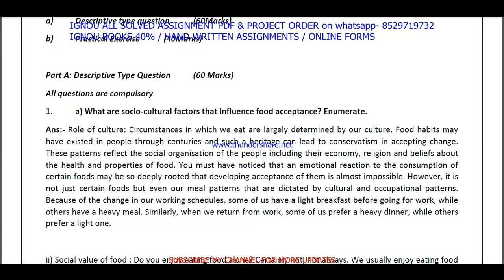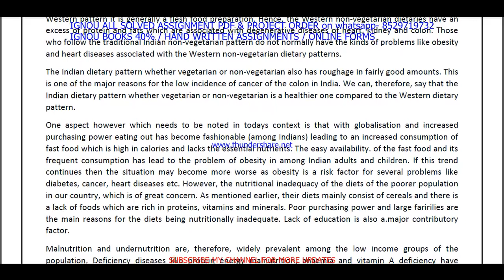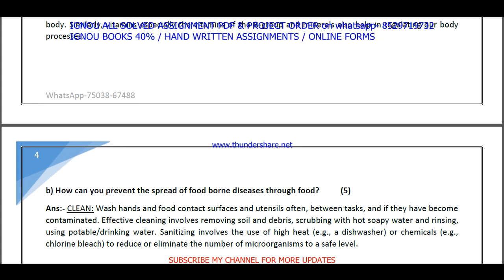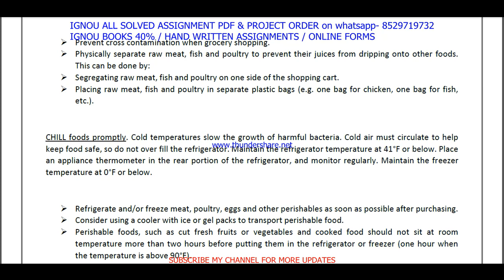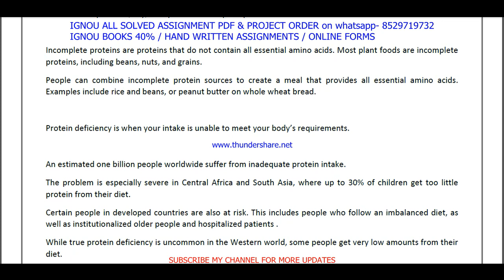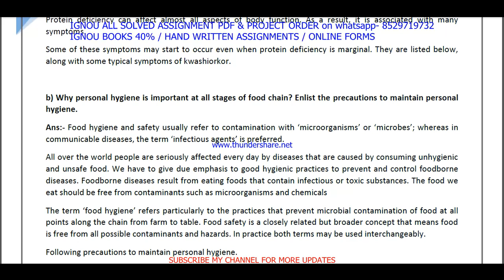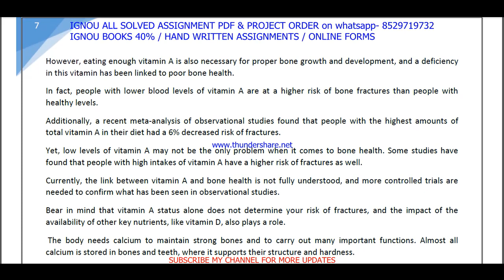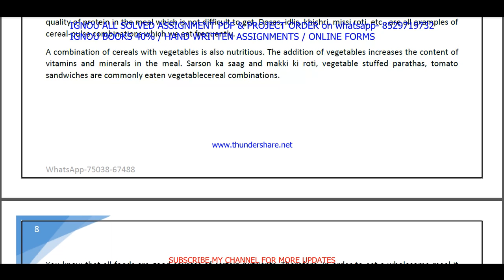cfn 1 solved assignment 2021-22 / cfn 1 solved assignment in english / ignou cfn 1 pdf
cfn assignment 2021,
cfn solved assignment 2022,
cfn ignou assignment 2022,
ignou cfn solved assignment 2021,
ignou cfn solved assignment 2022,

cfn-1 solved assignment,
cfn 1,
cfn 1 solved assignment 2021-22,
cfn 1 assignment 2021-22,
cfn 1 assignment 2021-22 in English,
cfn 1 solved assignment in English,
cfn - 1 solved assignment in English 2021-22,
cfn 1 solved assignment 2021-22 in English,
ignou cfn-1 free pdf,
cfn 1 solved assignment 2022,
cfn 1 assignment pdf,
cfn 1 assignment 2022 in English,
cfn 1 ignou assignment,
ignou cfn 1 solved assignment,

cfn-1 solved assignment 2022 in English,
cfn 1 free solved assignment,
ignou cfn-1 solved assignment 2021-22 in English,
ignou cfn 1 free solved assignment pdf download,
ignou cfn 1 free solved assignment,
cfn 1 handwritten assignment pdf 2021-22,
cfn 1 ignou assignment with answer,
cfn 1 assignment 2021-22 solved,
cfn-1 assignment pdf download,